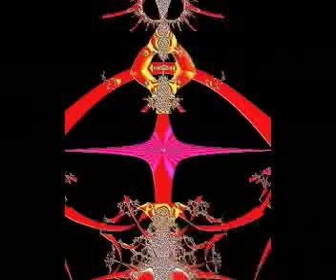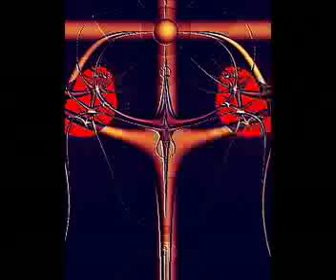DRIVING ENERGY by zaninon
ART MUSIC VIDEO zaninon arts ..